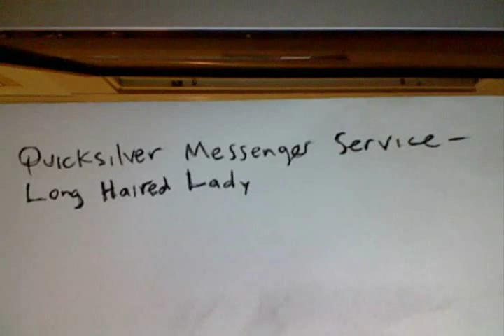Quicksilver Messenger Service - Long Haired Lady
Artist: Quicksilver Messenger Service
Album (Year): What About Me (1970)
Title: Long Haired Lady

I can't find the lyrics on the internet, so I've done my best to transcribe them. If you have any knowledge of the lyrics, please clue me in!

I find my mind falling like rainbows
Casting sweet shadows over the long [time moon glow?]
Unicorns prancing in my mind, [aligned?]
Sweet lady dancing here and I keep the time
My long-haired lady

Following gardens down to some soft stream
Falling down rivers, swirling on by downstream
Sweet honey dripping in the afternoon
High, lonely, flying, cries the sad, silver loon
I love you
My long-haired lady

Do you believe love at first sight lasts forever?
And can you know I loved you for life, in this hour?
And sometimes it gets a little shaky, huh
That's when you got to carry on; it'll be all right
It will be all right
My long-haired lady

Fairy moon maiden, won't you come by me
I have been waiting by the long, dark, cold sea
My ship is laden with sweet gifts for thee
My lovely lady, won't you dance by me
I love you
My long-haired lady

And sometimes it gets a little crazy, huh
That's when you got to hang on to me; it'll be all right
It'll be all right
My long-haired lady